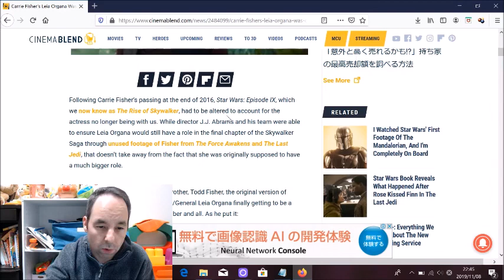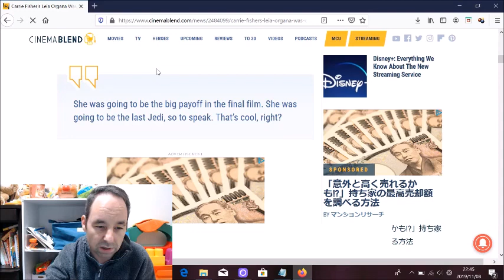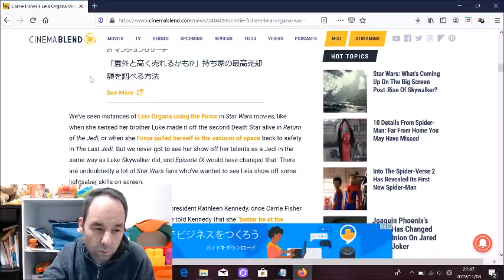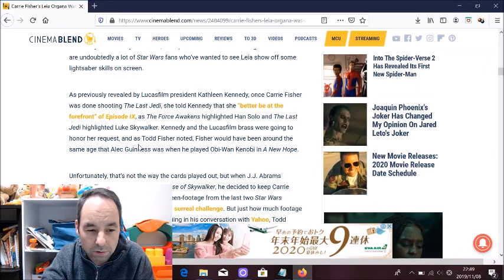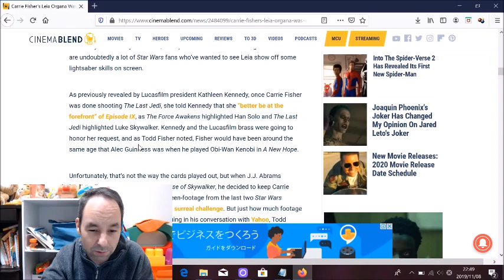Leia was the Last Jedi in Star Wars Episode 9!?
Going over an article that claims Leia was the Last Jedi in Episode 9!

@EnterHacker on Twitter!